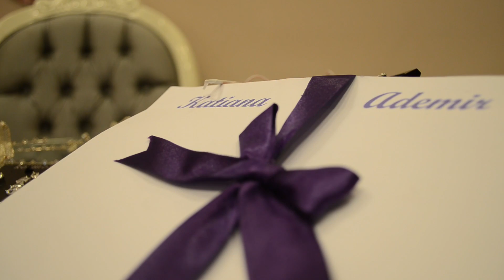making of katy